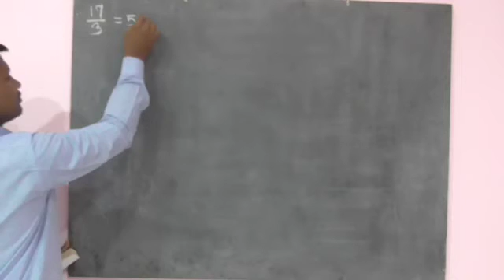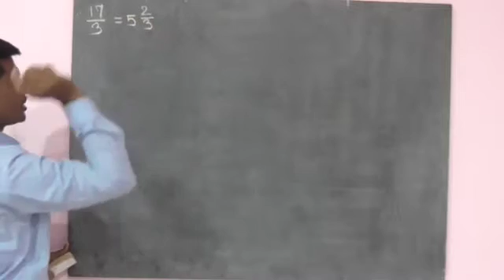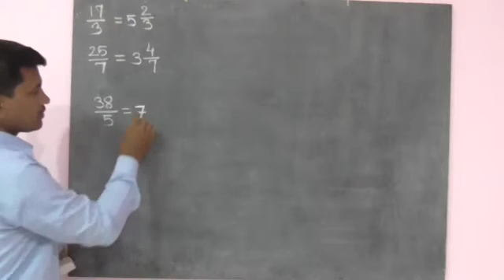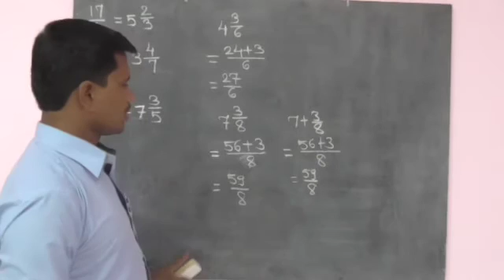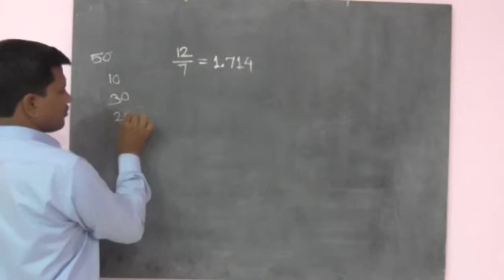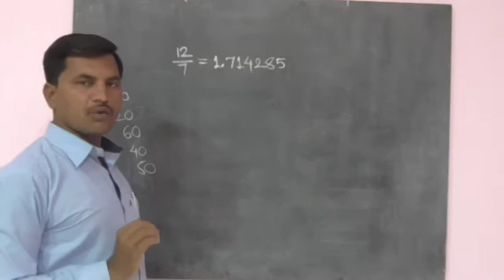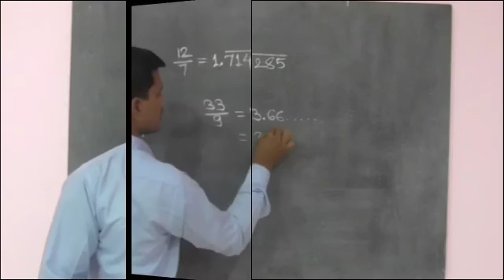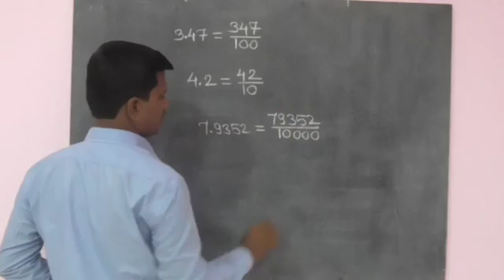Maths | Fraction | अपूर्णांकाचे पूर्णांक युक्त अपूर्णांकात रूपांतर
math video tutorials on the channel success key are useful for all students which are preparing the exams  mpsc, upsc, staff selection,  psi - sti - ast , banking and all competitive exams. similarly this all videos useful students of 8th to 10th class for learning the basic concepts of math. so always watch videos on the channel. write your opinion in comment box , if you understand then subscribe the channel & share with friends. if you subscribe channel and click on notification button then you receive massage of new video automatically.
                         Created by Amol Mangulkar